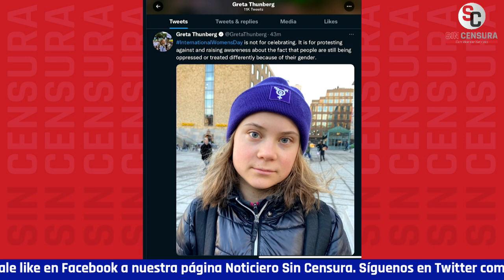LAS MUJERES POLICÍAS SE ESTÁN PREPARANDO PARA ENTRAR EN ACCIÓN…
VicenteSerrano nos reporta desde el Zócalo que las mujeres policías se están preparando para entrar en acción ante las manifestaciones por el Día Internacional de las Mujeres.